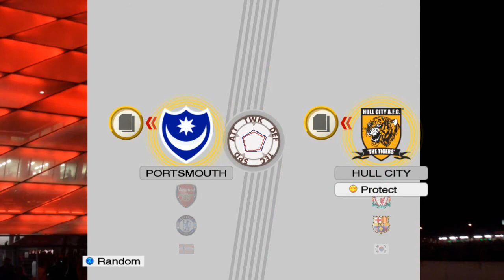PES2009 PC Version (PORTSMOUTH vs HULL CITY)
Goal"  WINDASS,  DEFOE,  HREIDARSSON